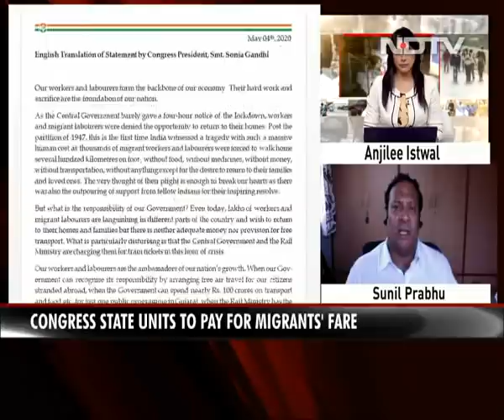Congress To Pay Migrants' Fare, Says Sonia Gandhi. Centre Slams "Show"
Sonia Gandhi's announcement today that the Congress would pay the train fare for migrants heading home amid the lockdown set up a huge political row, with the government accusing the opposition party of making a big show. The Congress president attacked the government for not giving stranded migrants free train rides home, flagging "100 crores" spent on just one event in Gujarat during the Trump visit and Rs 151 crore contributed by the railways to the PM-Cares fund.